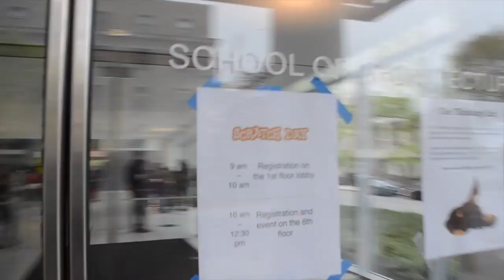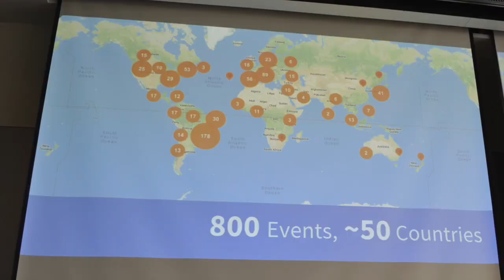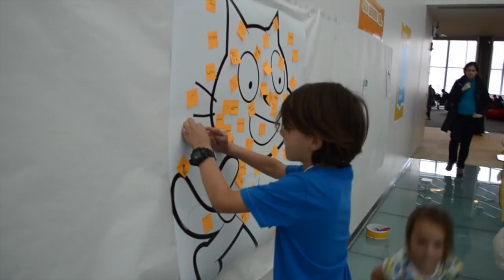🇺🇸 🌎 👨🏻‍💻 Meet young programmers @ MIT where Scratch was born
In this video I’m telling about Scratch Day at Massachusetts Institute of Technology. Place where Scratch was released 11 years ago. Each year in May children, parents, and educators gather at Scratch Day events to meet in person and to celebrate Scratch and ScratchJr.